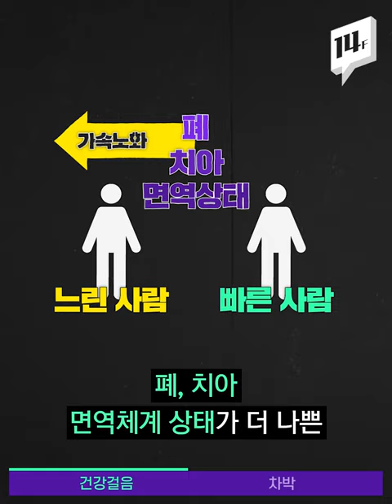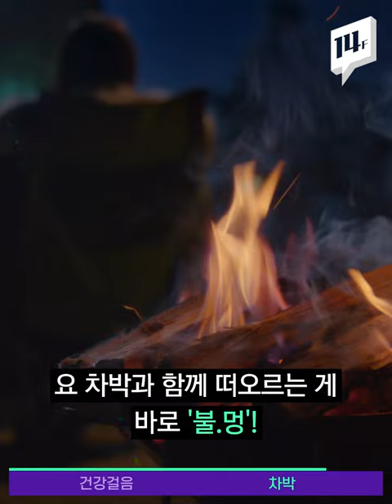걸음 속도↑ 노화속도↓ 심지어 3살 전에 결정되는 당신의 운명 / 14F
노년층뿐만 아니라 40대 중장년층도 평소 걸음걸이 속도에 따라 노화 정도를 나타낸다는 연구 결과가 나왔습니다. 걸음이 느리면 얼굴도 더 늙어 보이며, 뇌 크기도 더 작다는데요?!